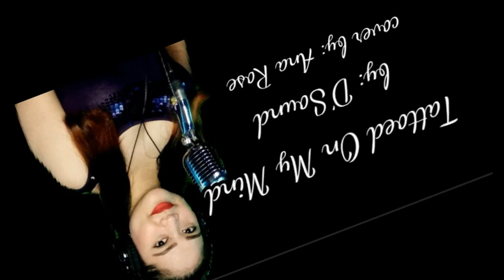TATTOED ON MY MIND | D'SOUND | ANA ROSE DESEMBRANA's cover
ARTIST:  D'SOUND
COVER BY: ANA ROSE DESEMBRANA
FB PAGE : MUSICA SPACE BY ANA ROSE

LYRICS
Baby you'll soon forget about all
Or maybe you'll miss it like I do.
One thing's for sure I'm on a doubt, spend too much time thinkin' of you
And I can't get you out of my dreams
Now I know that you're the dangerous kind
And your smile is tattooed on my mind
Don't wanna write
I don't wanna call
I would not know what to say
It should be you
That's how I want it to be
Tell me you feel the same way
Now know that you're a danger first kind
And I can't get you out of my dreams... oh!
Oh, Yesterday, I was feelin' safe, oh
All I do today is tryin' to be BRAVE
And no melody can seem to suit my mind...
And now I curse you for being so sweet and so kind
Now I know that you're a dangerous kind
And your face is tattooed on my mind
I just can't get you out of my dreams.
Yes I know you're tattooed
On my mind you're tattooed
Source: Musixmatch

We are not a Professional. It's a passion..
Just leave your suggestions on the YouTube comment box.

GCASH- 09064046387  Ana Rose D
COIN.PH- celso macapanpan calderon